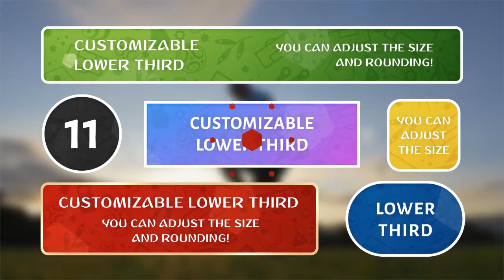2018 World Cup Video Elements - After Effects Template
Football (Soccer) Cup of World Pack is made in the style of the Confederations and World Football (Soccer) Cup in Russia in 2017 and 2018. Opener is well organized and clear, easy customizing.

Included PDF tutorial to help you understand the project even if you do not have skills of Adobe After Effects. In any case – I am always ready to answer your questions. Select a images or video, audio, and just drag and drop it to the project. Edit texts – and the project is done! Yeah!

After Effects Template Features:
- Easily customization
- Fast rendering